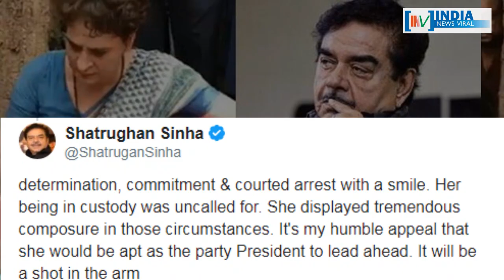क्या कांग्रेस को मुश्किलों से उबार पाने में सफल होंगी प्रियंका गांधी ?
क्या कांग्रेस को मुश्किलों से उबार पाने में सफल होंगी प्रियंका गांधी ? प्रियंका को कांग्रेस की कमान सौंपने पर शत्रुघ्न सिन्हा ने क्या कहा है ? जानिए इस रिपोर्ट में